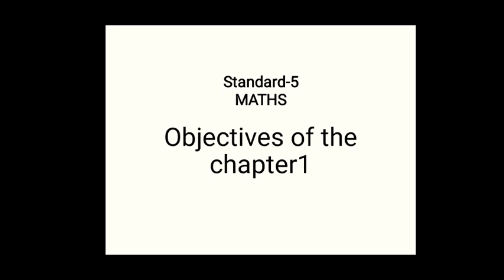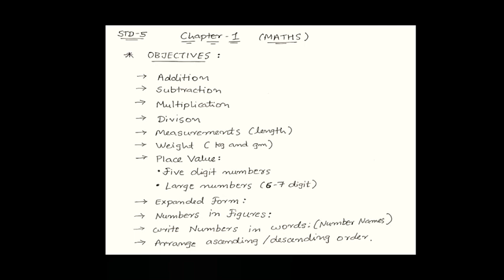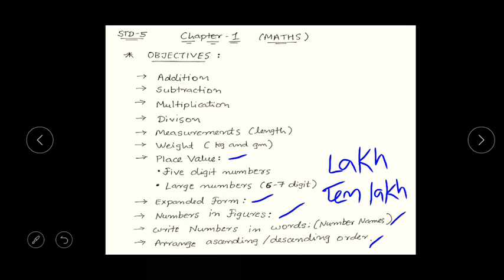Std5 - Maths - chapter1 - Objectives of chapter1 (Part1)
Objectives for chapter-1.